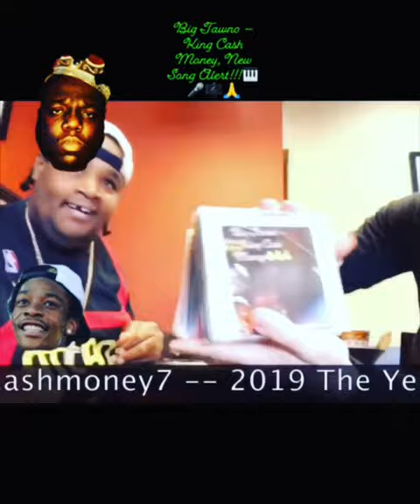New Beat #64 - Big Tawno, Double R, Righteous Records, wwwshoparos.com 💪🙌🎬🎼 513 — Bengals 🐅🏈🎼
#64 New Beat, Big Tawno, Double R, Righteous Records — wwwshoparos.com 💪🙌🎬🎼 513 — Bengals 🐅🏈🎼